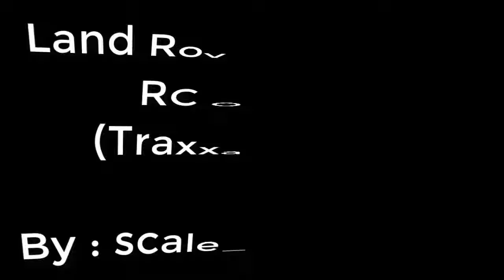Land Rover Defender | RC Offroad | Traxxas TRX-4 (By : scale_rc_german) | 4x4 Channel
Mini Land Rover Defender 4x4.. RC Offroad Traxxas TRX-4..